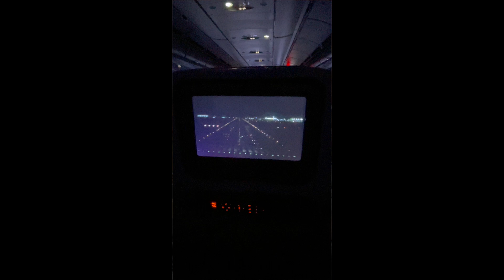Whitehouse Road cover